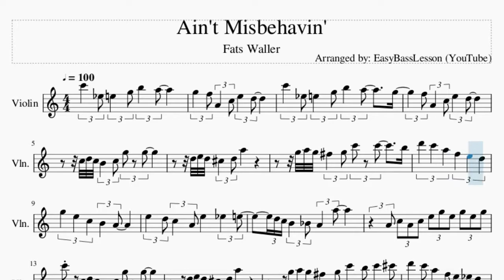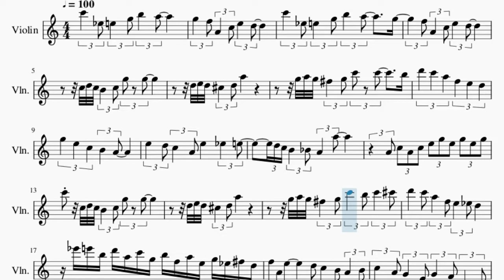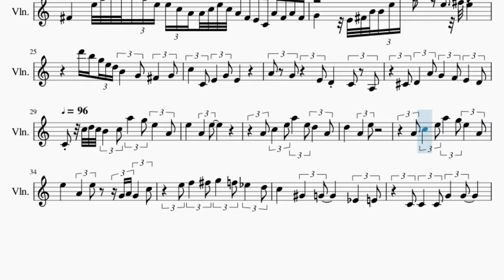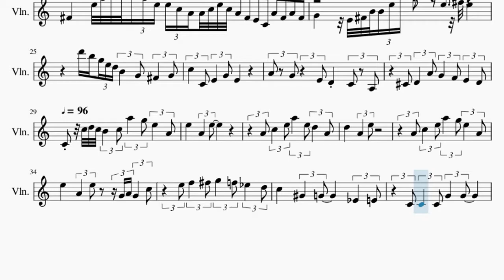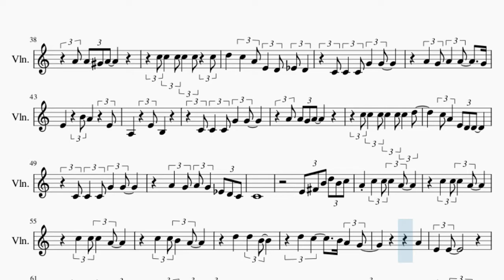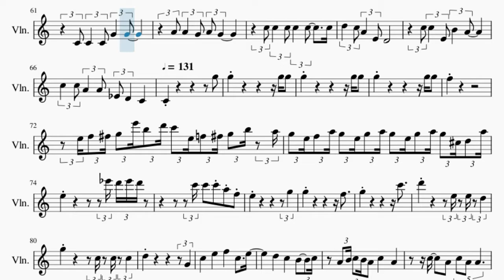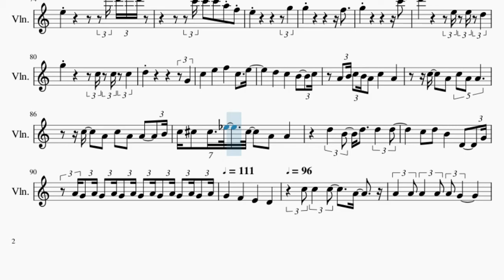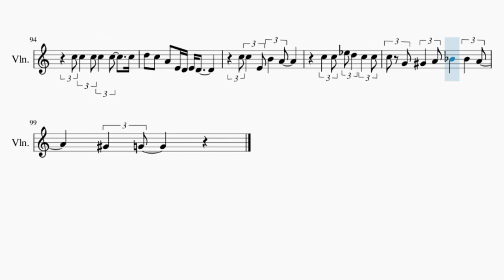Violin Sheet Music: How to play Ain't Misbehavin' by Fats Waller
Comment and let us know how the videos have helped you. It keeps us going! :)Here is a sheet music/tab video on the song Ain't Misbehavin' by Fats Waller on the violin. A violin sheet music arrangement which is transposed to notes that are easily played by violin, for the song Ain't Misbehavin' by Fats Waller.

EasyViolinLesson teaches you to play the your favorite instrument, through well-arranged sheet music so that you too can learn how to play Ain't Misbehavin' by Fats Waller on the violin as fast as you can. A violin sheet music with backing tracks to help your play the song better.

Chords of Violin arrangement:
C Maj   D# Dim 7   D Min 7   G Dom 7   C Maj   D# Dim 7   D Min 7
G Dom 7   C Maj   A Dom 7   D Min 7   G Dom 7   C Maj   E Dom 7
D Min 7   D Min 7 b5   C Maj   A Min   D Min 7   G Dom 7   E Dom 7
A Min   D Dom 7   G Dom 7   C Maj   A Dom 7   D Min 7   G Dom 7
C Maj   E Dom 7   D Min 7   D Min 7 b5   C Maj   A Min   D Min 7
G Dom 7   C Dom 7   F Maj   F/G   G Dom 7   C Maj   E Dom 7
A Min   F Dom 7   D Dom 7   A Dom 7   G Maj   E Min   A Min 7
D Dom 7   G Dom 7   C Dom 7   D Min 7   G Dom 7   C Maj   A Min
D Min 7   G Dom 7   C Maj   C Dom 7   D Min 7   D Min 7 b5
C Maj   A Min   D Min 7   G Dom 7   C Dom 7   C Dom 7   C Dom 7
C Dom 7   C Maj   A Dom 7   D Min 7   G Dom 7   C Maj   E Dom 7
C Maj   A Min   D Min 7   G Dom 7   C Maj   G Dom 7   C Dom 7
F Maj   C Maj   A Min   D Min 7   G Dom 7   C Maj   G Dom 7
C Maj   G Dom 7   C Dom 7   D Min 7   D Min 7 b5   C Maj   A Min
D Min 7   G Dom 7   C Maj   C Maj   F Maj   F Min   C Maj   F Maj
C Maj   E Dom 7   A Min   F Dom 7   D Dom 7   A Dom 7   G Maj
E Min   A Min 7   D Dom 7   G Dom 7   C Dom 7   D Min 7   G Dom 7
C Maj   A Min   D Min 7   G Dom 7   C Maj   C Dom 7   D Min 7
D Min 7 b5   C Maj   A Min   D Min 7   G Dom 7   C Maj

Melody notes of Violin:
C6   D#5 E5   G5 B5   A5
G5   F5 A4   C5 E5   D5
C6   D#5 E5   G5 B5   A5     G5
F5 A4   C5 E5   D5
C5 D5 C5 B4   C5 G5 G5
D5 E5 D5 C#5   D5 A5
G5 A5 G5 F#5   G5 C6 C6     B5
D6   C6   A5   F5   E5   D5
G5   E5   C5   B4   A4
E5   D5 C5   A4 E5     D#5   E5
D5 C5 B4   A#4 A4   A5
A4 C5 A4 C5 E5 G5 E5 G5 E5 G5
C6 C5 D5 C5 B4   C5 G5 G5
G5 A5 G5 F#5   G5 C6   B5 C6   C#6
D6   C6 A5   F5 E5   D#5 D5
D#6 E6 B5 D6 A5 C6 G5 B5 F5 A5 E5 G5 D#5 F#5 D5
F5 A4 E5     D5 C5   B4 A4   B4
C5   A4 G4   E4 G4   F4 A3   C4
E4   E4   C4     E4
C4     E5 A5 C6 E6 C6 A5 E5 C5 A4 E4
F4     A4 C5 D5 F5   D5 C5 D5 C5 A4
F#4     E5 A5 C6 E6 C6 A5 E5 E5 C5 A4 A4 C5 E5 C5 A4 F#4 E4 C4 A4 F#4 A4 F#4
G4   E4 F#4 B4 B4 E5 B5   E5 F#5 E5
D6 B5 G5 E5 D5 B4   G4 F#4   G4
C5   C4 E4   G4 E4
A4 G4   E4 D4   C4 A3
C#4 D4   A4 G4   F4 E4   D4
C4 C5 D5 C5 B4   C5 A5   G5 E5   A4
A4 C5   E5 A5   E5 D5
A4 D5     A4   E5
A4 C5   E5 A5   G5 E5
A4 E5     A4   E5   G4 A4 G4
C5   E5 F5   F#5 G5   F5
D#5   D5 C5     G#4   G4
D#4   E4   C4 C4   C4 G4
G4         A4 A4 G#4 A4
C5 C5   C5 C5
C5   C5 D5     C5   A4 E4
D4 D#4 D4     C4 C4   C4
B4 A4       E4 A3
E4 B3             C4 C4
C4 G4   G4         A4 A4
G4 A4